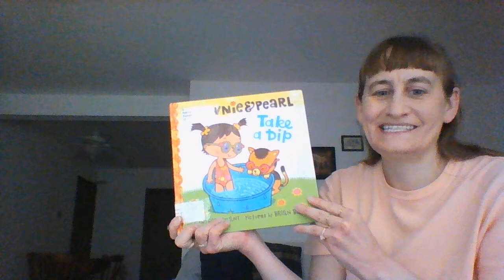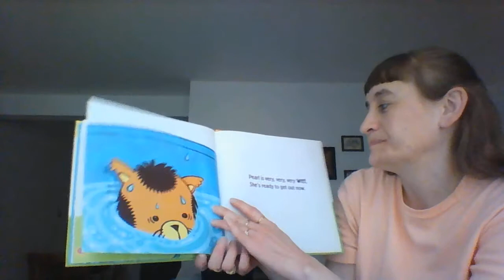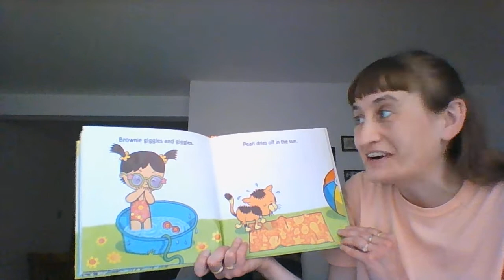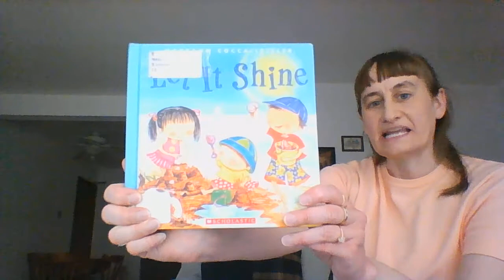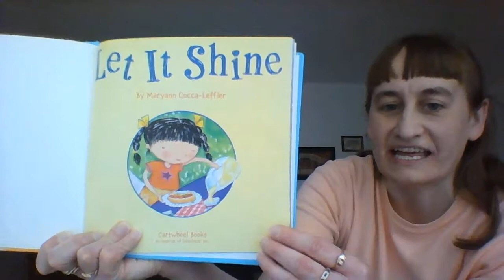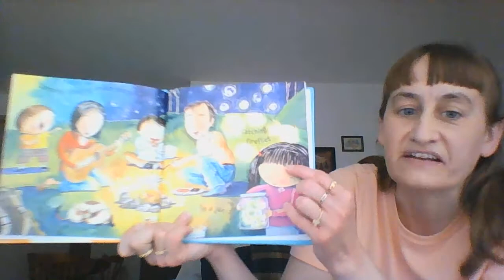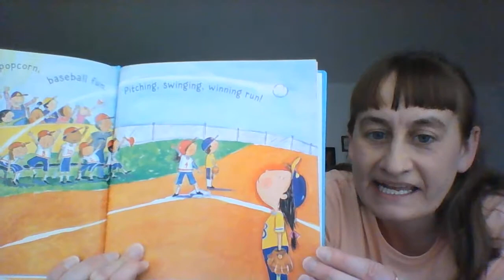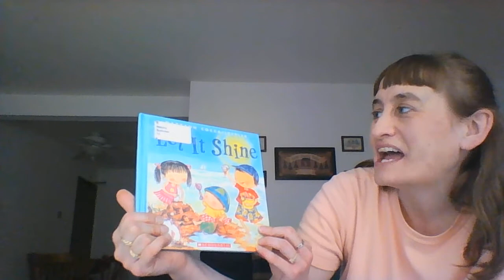Online Storytime: Brownie & Pearl Take a Dip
Ms. Julie reads "Brownie & Pearl Take a Dip" by Cynthia Rylant (Author) and Brian Biggs (Illustrator).

It's a hot summer day, and Brownie and Pearl are off to take a dip in their small blue pool. They grab their bathing suits, their beach ball, and their super-chic sunglasses and get ready to soak. But when--oops!--Pearl takes a surprise spill into the water, will Brownie be able to revive her pal's sopping-wet spirits?